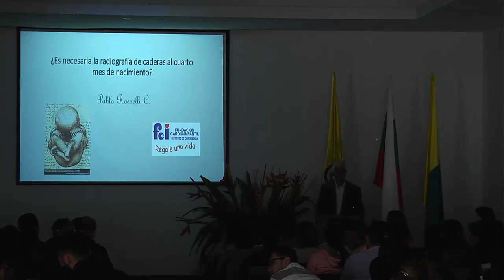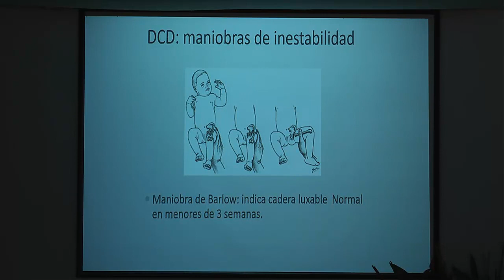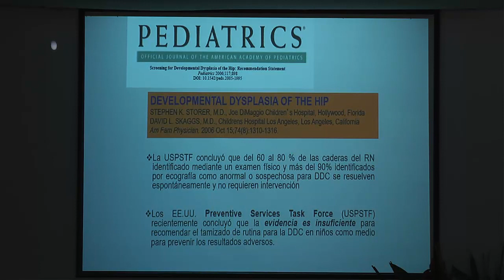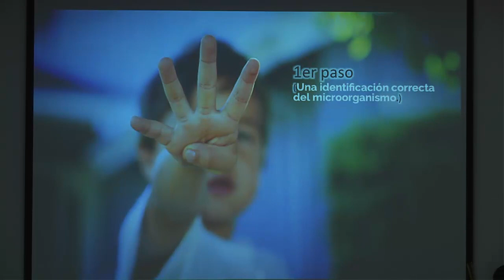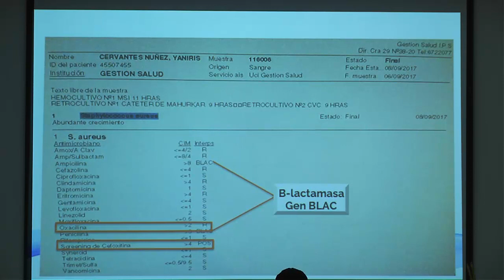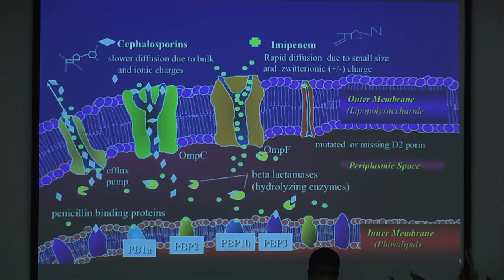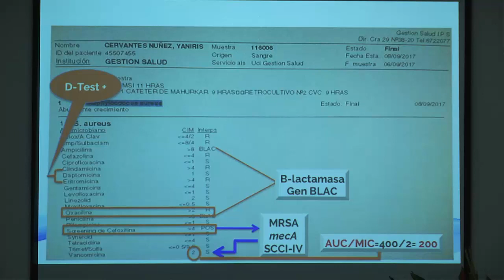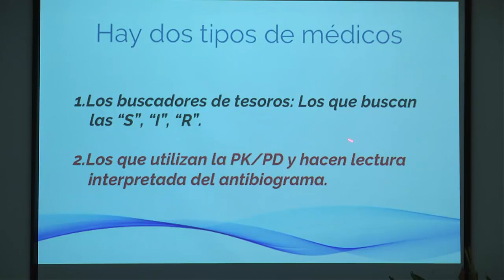12JP 2018 02 radiografias antibioticos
12 Jornadas de Pediatría
Universidad de Caldas
Manizales